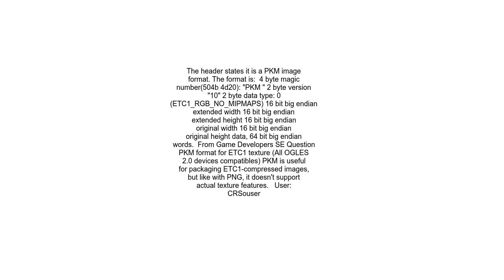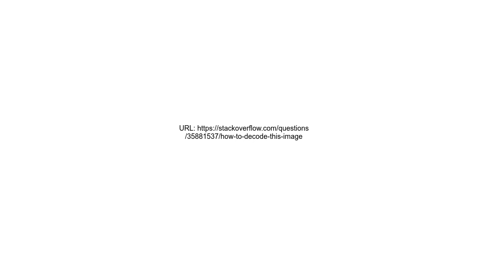How to decode this image